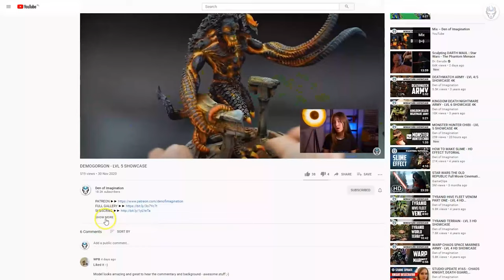BELAKOR - LVL 6 MINIATURES SHOWCASE 4K